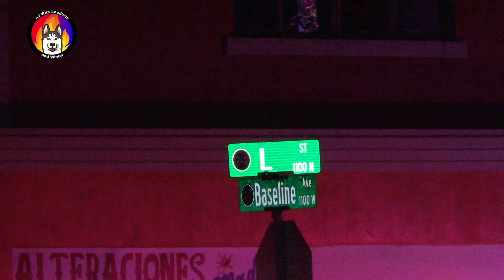Man Arrested after Fatal Vehicle vs Pedestrian in San Bernardino 2-8-2021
SAN BERNARDINO- On Monday, February 8, 2021, at 10:18 San Bernardino PD, San Bernardino County Fire, and AMR responded to a reported vehicle vs. pedestrian near the intersection of Baseline and L St in the City of San Bernardino. On arrival, first responders located one victim in the street. San Bernardino County Fire arrived on the scene and pronounced the victim deceased. According to a neighbor, there were two impacts and he believed that two vehicles hit the victim. It's believed that the driver that stayed was the second vehicle that hit the victim. The driver that stayed on the scene was later arrested for an unknown reason. No other information is available. Baseline St will be closed between Davidson and Massachusetts for an unknown duration while San Bernardino PD investigates the scene.

FAQ:

Are you a cop?
No, I am a stringer with Loudlabs News. I cover breaking news.

What type of car do you drive:
I drive a 2004 Crown Victoria Police Interceptor. It belonged to El Monte Police Department and was a volunteer car.

Whos Winter?
Winter is my K9 companion. She's with me most nights stringing. She serves no other purpose except to keep me company and to entertain you guys.